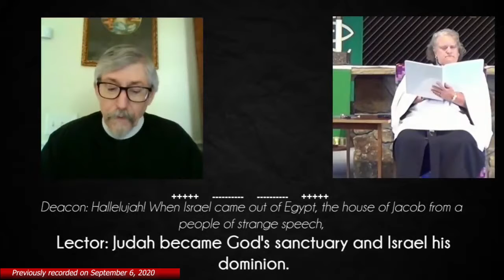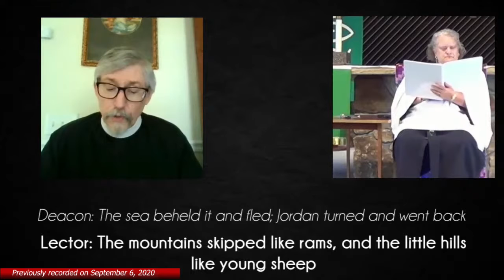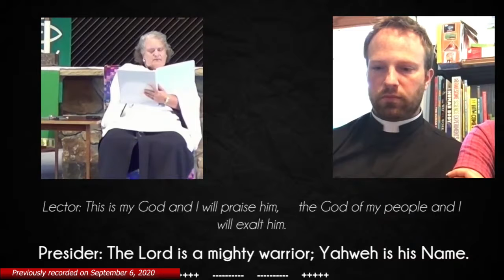2020 09 13 St Albans and St Thaddaeus Combined Services Final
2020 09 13 St Albans and St Thaddaeus Combined Services.  Father Robert Hartmans presiding.